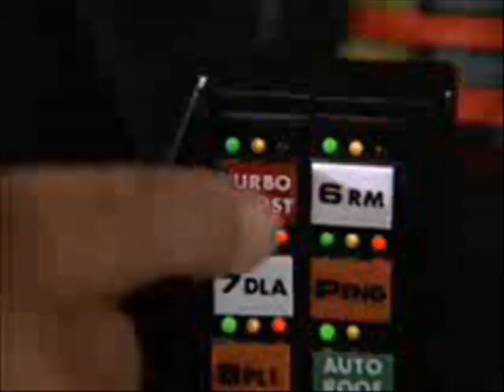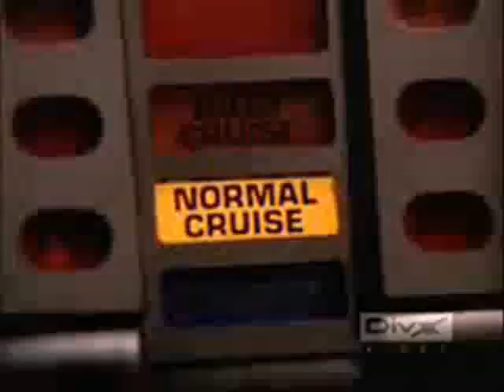Jackass Rider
A new episode of Jackass Rider!!!